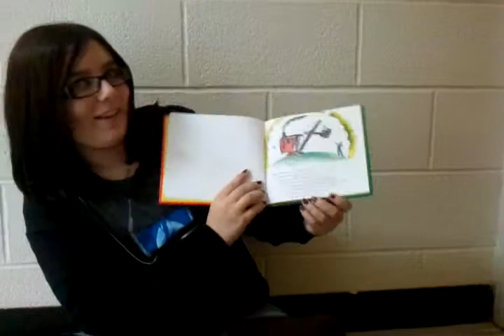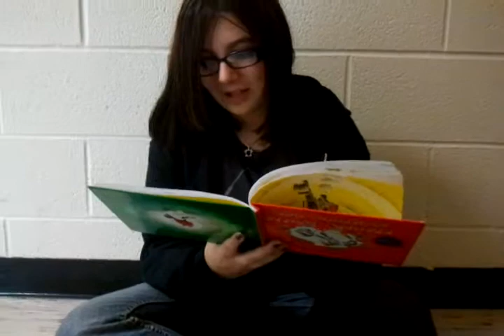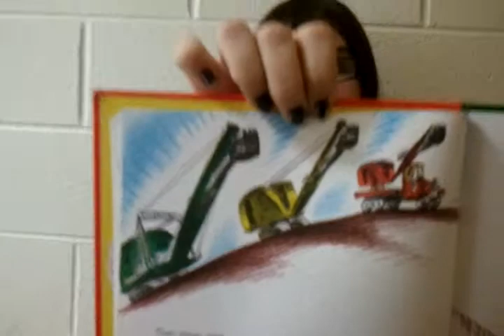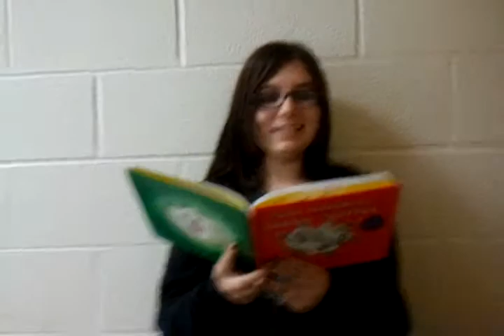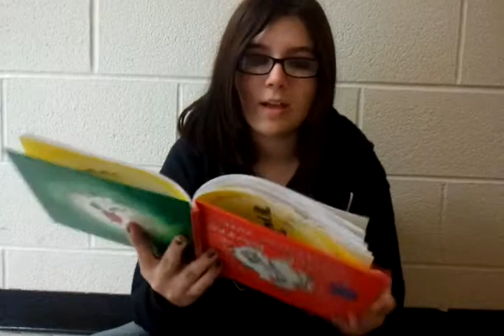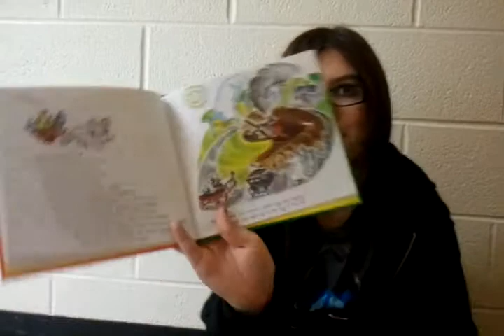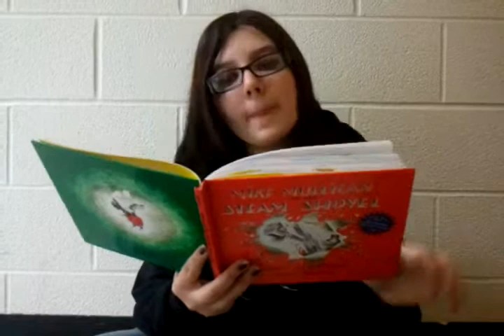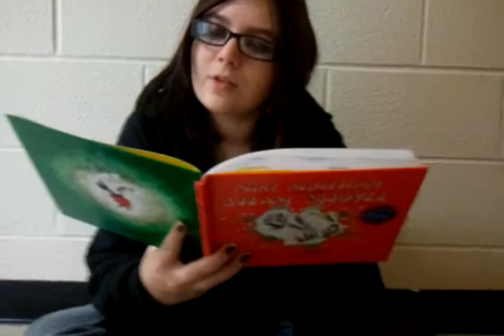Gather round Children Its story time! -With Ashner